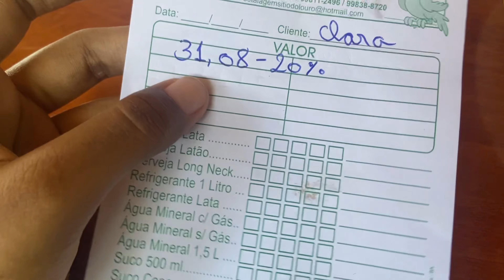Quanto custou conhecer a CHAPADA DIAMANTINA?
Conhecer a Chapada diamantina é uma experiência e tanto, mas para que isso se torne possível é claro que a gente precisa se organizar, inclusive com relação ao lado financeiro. Eu fui até lá através de excursão e aproveitei para detalhar todos os valores para vocês, pois ainda que não vá nesse mesmo formato, poderá ter em vista os custos com alimentação e passeios.